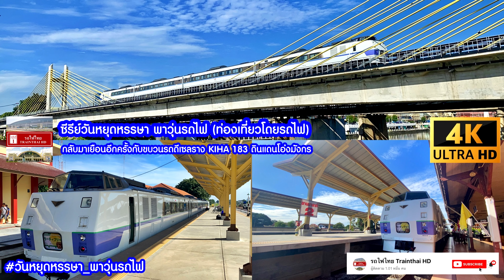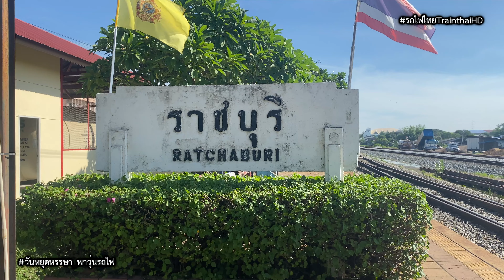รถไฟไทยTrainthaiHD : กลับมาอีกครั้งกับขบวน KIHAキハ183 มาเยือนดินแดนโอ่งมังกร (ราชบุรี) (4K 60Fps)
รถไฟไทย Trainthai HD : กลับมาอีกครั้งกับขบวน KIHAキハ183 มาเยือนดินแดนโอ่งมังกร (ราชบุรี) ทำขบวนรถพิเศษนำเที่ยว โปรแกรมท่องเที่ยวเดือนกรกฏาคม 2567 สุขทันทีที่เที่ยวกับรถไฟไทย เดินทางครั้งนี้ไม่เหมือนเดิม “ตามรอยวัฒนธรรมสัมผัสธรรมชาติใกล้กรุง” เส้นทางขบวน 975 กรุงเทพ(หัวลำโพง) - ราชบุรี (ขบวนรถนำเที่ยว) บันทึกด้วยโทรศัพท์ iPhone 11 (4K 60Fps) เมื่อวันที่ 06 กรกฎาคม 2567 ที่ผ่านมา

ประกาศ ! จากช่อง รถไฟไทย Trainthai HD Channel
อัพเดตคลิปวิดีโอรถไฟใหม่ ทุกวัน เวลา 21:00 น. ขึ้นอยู่กับตามโอกาสที่สำคัญให้ปัจจุบันที่สุด และ Live (Streaming) Game Trainz Railroad Simulator 2022 สร้างเส้นทางรถไฟและขับรถไฟตามภาระกิจต่างๆ พร้อมพูดคุยกันสดๆเลย
เปิดรับสมัครเป็นสมาชิก แฟนคลับ FC (เพียง 50 บาท/เดือน*)
มีสิทธิพิเศษสำหรับสมาชิกแน่นอน แชทสดใน Live Steam รับชมคลิปพิเศษก่อนใคร
(ปล.ขออภัยกับความสั่นของคลิปนี้)
(ปล.ขอบคุณเจ้าของตัวขบวนรถไฟและเส้นทางรูทเส้นนี้)
(ปล.เป็นเพียงแค่จำลองเส้นทางเดินรถ)
พบกับ Sites : Game Trainz Simulator By รถไฟไทย Trainthai HD
อีกหนึ่งช่องทางการติดต่อซื้อขายรูทเส้นทางประเทศไทย ที่ไม่เหมือนใคร
แหล่งรวบรวม Landmark ที่สำคัญในประเทศไทยมากที่สุด อยู่ในเส้นทางเดียวกัน
สำหรับผู้สนใจเล่นเกมส์ Trainz Simulator ของบริษัท N3V_Games
Spec Computer Live Stream
𝗖𝗣𝗨 : AMD Ryzen 7 3700X 8/16 (Base 3.6 GHz , Boost 4.4 GHz)
𝗚𝗣𝗨 : Nvdia (Gigabyte) GTX 1660 Super OC (6 GB, GDDR6)
𝗠𝗮𝗶𝗻𝗯𝗼𝗮𝗿𝗱 : ASROCK B450 Steel Legend
𝗥𝗮𝗺 : Kingston 32 GB DDR4 3200MHz (8GB*4)
𝗣𝗦𝗨 : ThermalTake 650W (80+ Bronze)
𝗦𝗦𝗗 : WD Blue 500 GB SSD M.2 PCIe (WDS500G2B0C) NVMe